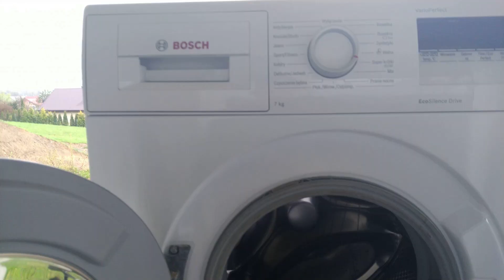Naprawa pralki BOSCH - WAN2416EPL/05 cz.1 ! :) # 59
Zepsuła się nam pralka  BOSCH nr: WAN2416EPL/05
Jak wygląda pralka od środka, dowiecie się w tym odcinku :)
0:02 awaria bębna w pralce
0:28 rozkręcanie pralki bosch
2:30 odpinanie kabli będna
7:19 w następnym odcinku jak zakładam łożyska w pralce bosch